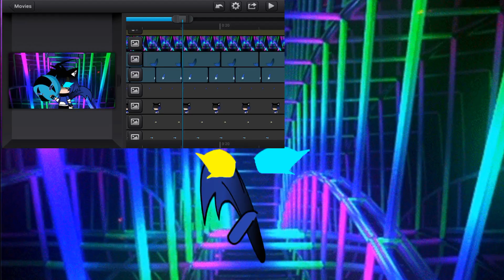~~{Song preview}~~ Sad Machine [Gacha Life]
》》《 Uhhh I didn't want to go another day without uploading so I wanted to show you what I was making IK I'm not the best at tweening but it looks pretty kool so far

Links to stuff IDK

Stuff to complete this video

-Complete hair motion

-Complete tail motion

-Complete Cape motion

-Create a stable base for tweened parts

-Possible hand and mask actions

-Finish Lipsyincing

-Finish lyrics

-Staking on both yellow and blue eyes

-Possible background edits